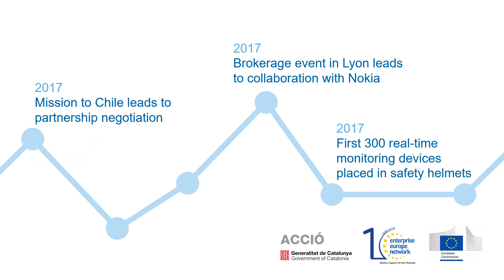ENGIDI: wearable technology that makes our workplaces safer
Spanish company ENGIDI is on a mission to make workplaces safer. Their wearable chip provides real-time monitoring data about workers  health and wellbeing on industrial sites.
See how EENCanHelp.